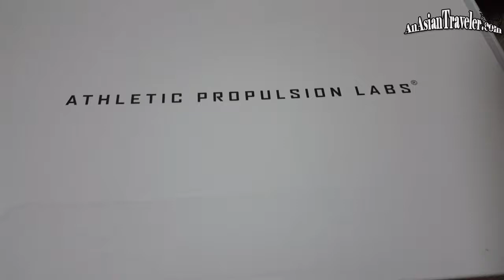An Asian Traveler Unboxing No. 2: APL Men's Techloom Bliss Sneakers Unboxing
Hello lovely peeps, this is an unboxing (no talking) of APL Athletic Propulsion Labs Men's Techloom Bliss Sneakers!  . Thanks for stopping by!

♥ Mhel - Anasiantraveler.com